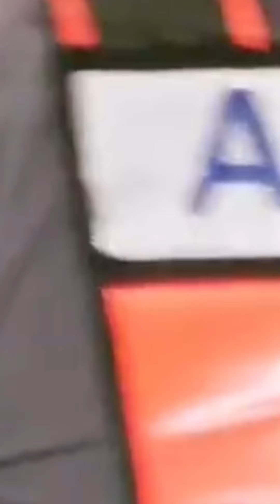Dương Dương Sân Bay Thái Lan